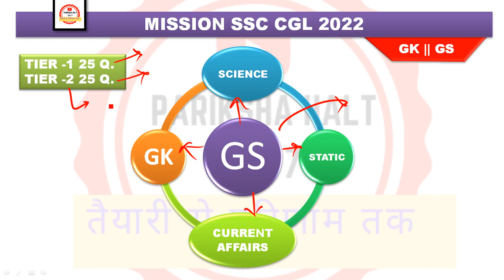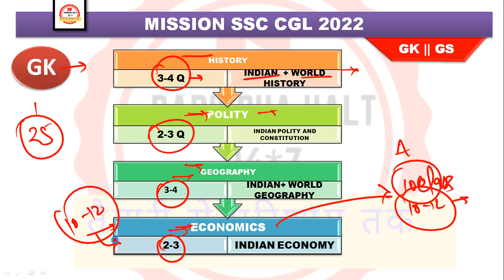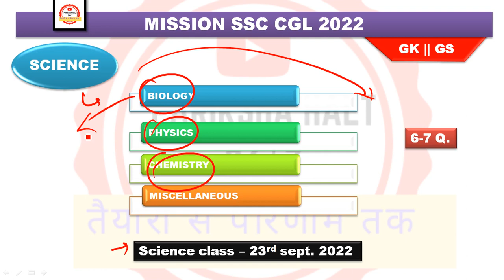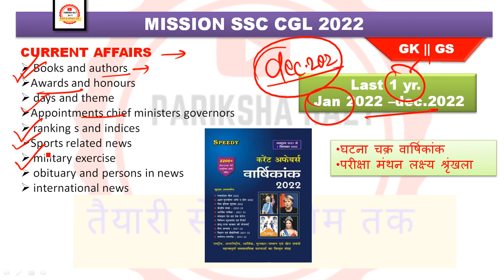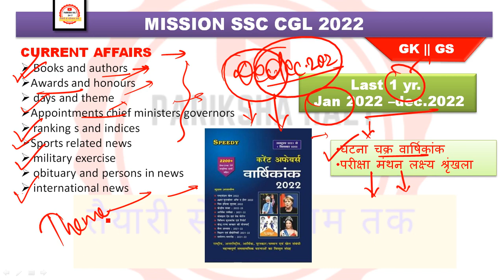SSC CGL GK Strategy 2022 | SSC CGL General Awareness Syllabus 2022 & Important Topics